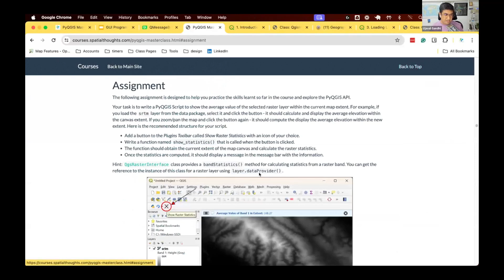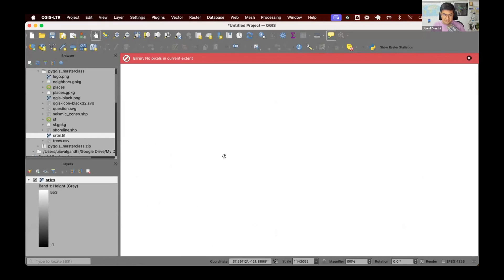Assignment - PyQGIS Masterclass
This video is part of our PyQGIS Masterclass - Customizing QGIS with Python course.

Note: Certification and Support are only available for participants in our paid instructor-led classes.